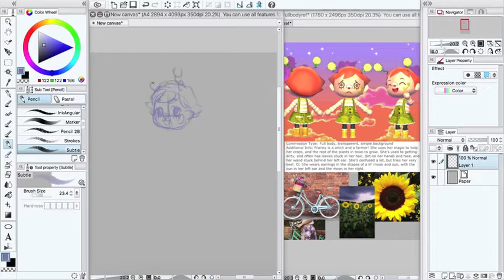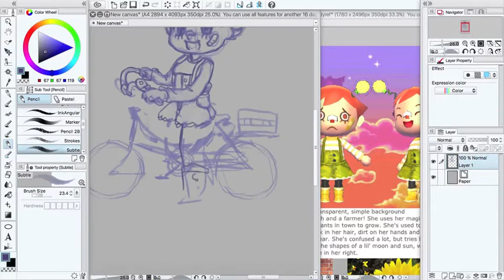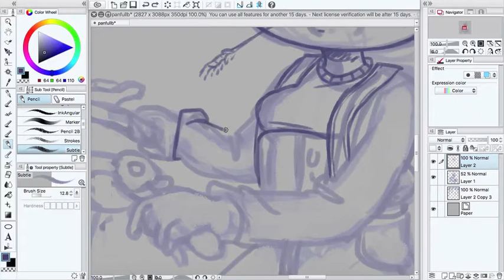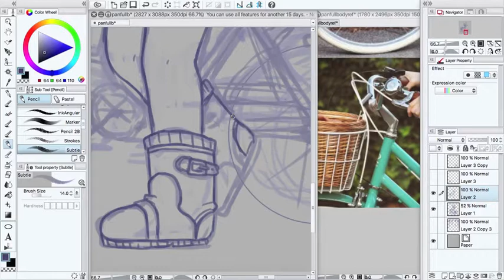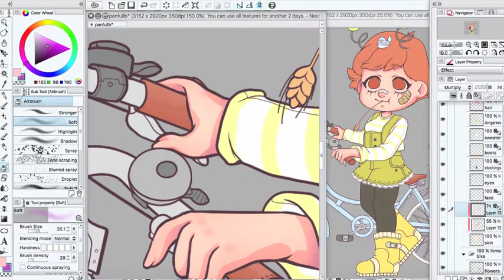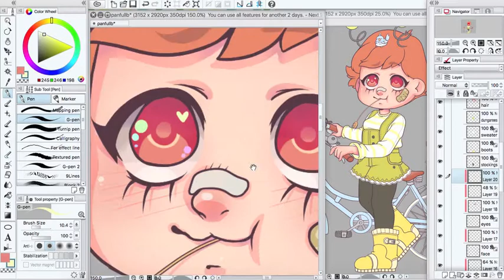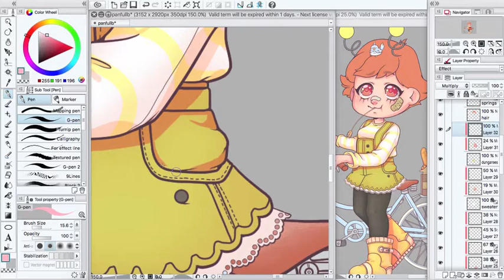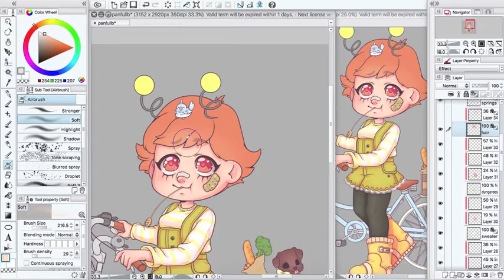Speedpaint | Commission | Mayor Franny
Bicycles are my nemesis
Character belongs to Panscrossing @ Tumblr
❥ Finished drawing:
❥ My commission info:
❥ Programs used:
iMovie
Animal Crossing - K.K Bossa